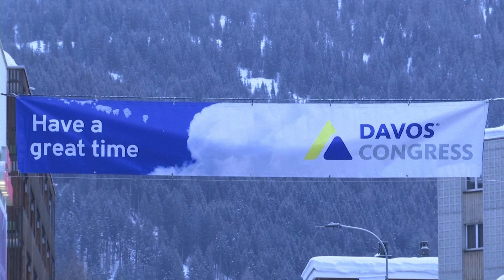Davosi, qendër e bisedimeve, Kurti e Vuçiç takohen sot me ndërmjetësin e BE-së